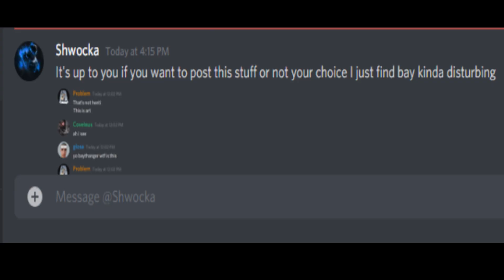Who is the newest Mafia?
I don't do much recruiting but, every now and then someone shows interest. I'm proud to welcome this player to the roster